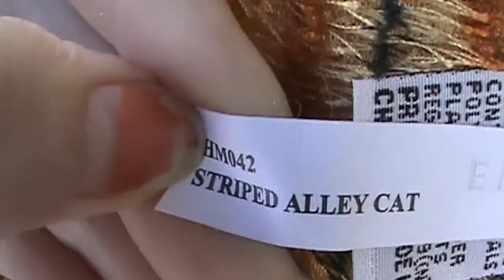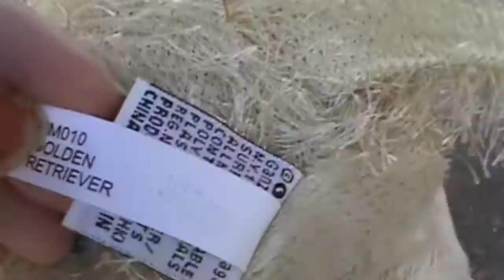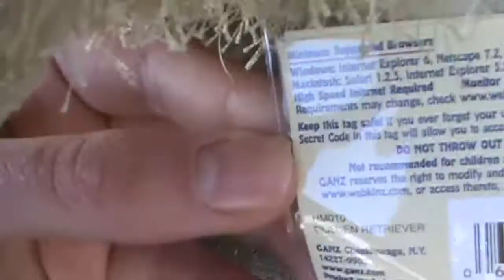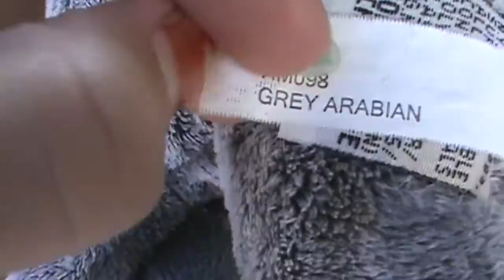New Webkinz! + Cleaning Dusty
Just realized that this video was upoaded 2 days late. Whoops.XD Well at least its not a whole month of waiting right? Heheh. Because we totally didn't do that before right? Heheh.

Anyways. :)

SIGNATURE CLANS!! WE WILL BE FILIMING IT VERY SOON AND UPLOADING THE TRAILER 2 DAYS BEFORE THE EPISODE COMES OUT.

2 days people.

Only 2 days...

~AussieMountainDoodle 27